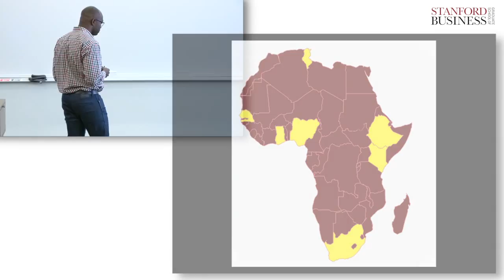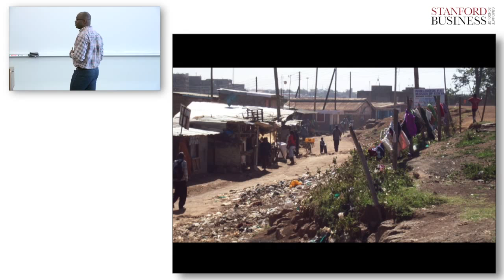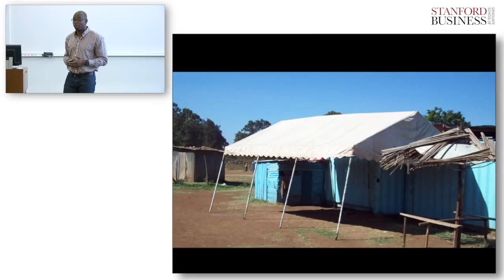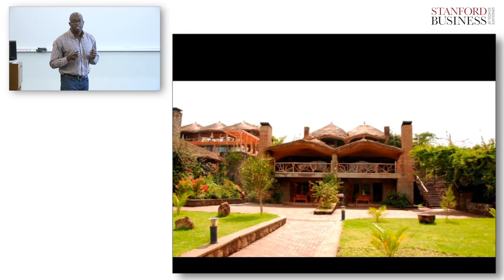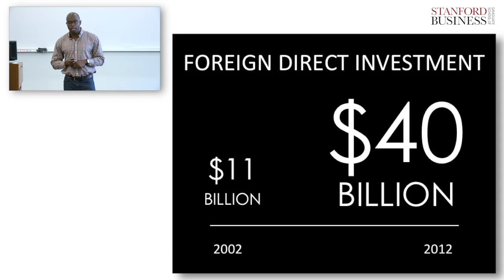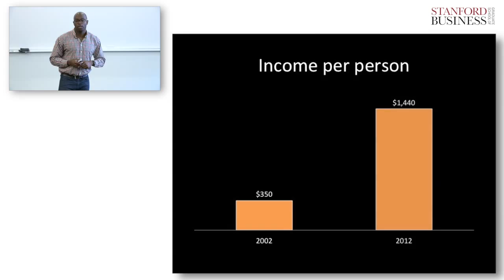JR Kanu: Africa's Stars Aligning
What if you could be a part of this generation's biggest transformation story? Africa will change dramatically in our lifetime and JR Kanu invites us to find our place in the exciting and unfolding story of Africa's development. JR is a member of the Class of 2014 at Stanford Graduate School of Business, and is a part of the LOWkeynotes program.